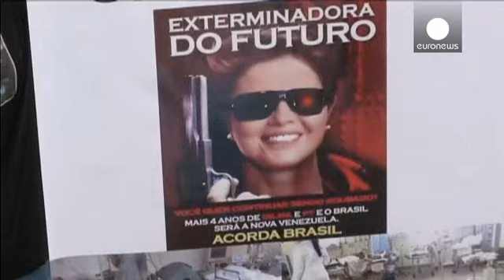Brésil : nouvelle journée de manifestation anti-Dilma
La présidente Dilma Rousseff pâtit de plus en plus du vaste scandale de corruption de Petrobras qui éclabousse sa coalition de centre-gauche. Son prédécesseur Lula est également dans la ligne de mire de la justice qui a déjà procédé à de nombreuses arrestations dans cette "affaire" sur le géant pétrolier.

Réélue difficilement pour un second mandat de 4 ans à l'automne dernier, la cote …